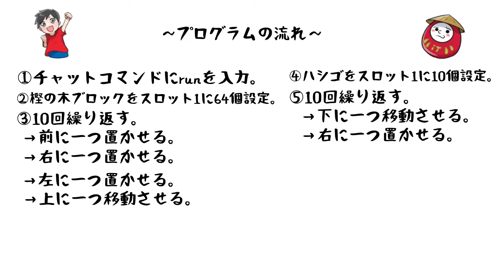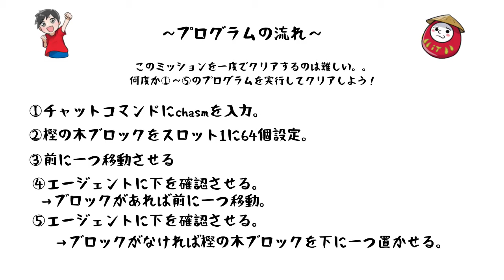レッスン3ホッキョクグマ